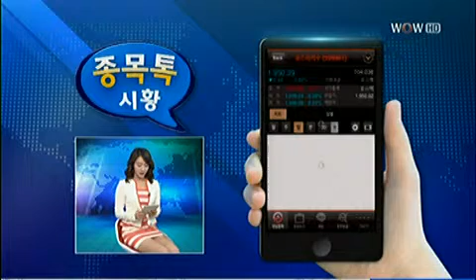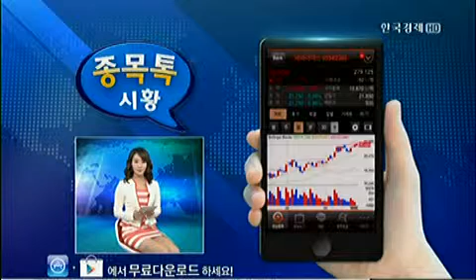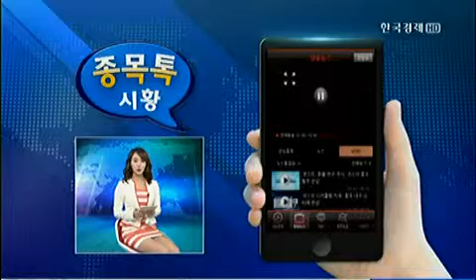[종목톡 시황] 마켓포커스_2013년 03월 22일 방송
종목톡 시황 - // 마켓포커스 //
- 방송시간 : 월~금 11:10
- 진행 : 이지원
한국경제TV가 만든 또 하나의 주식투자 앱! -- 종목톡 -
주가패턴 검색을 통해 '종목발굴'도 하고 '방송뉴스'와'종목채팅'을 해보세요!
방송과 함께하는 쉽고 간편한 종목톡!
※ '종목톡'은?
- 모든 스마트폰 기기에서 다운받아 사용하실 수 있습니다.